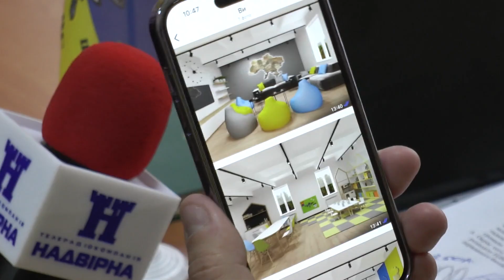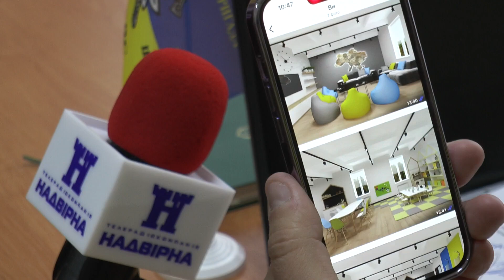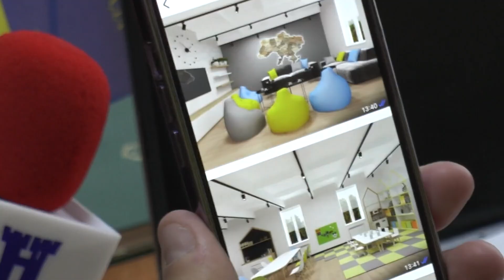Візит ОБСЄ у Надвірнянську ТГ та її проєкт зони комфорту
Організація з безпеки і співробітництва в Європі (ОБСЄ) має за мету забезпечення безпеки і стабільності, миру та демократії, попередження і врегулювання конфліктів мирним шляхом. Свою діяльність вона продовжує і в Україні, допомагаючи громадам у різних проєктах, один із таких був презентований у стінах Надвірнянської міської ради